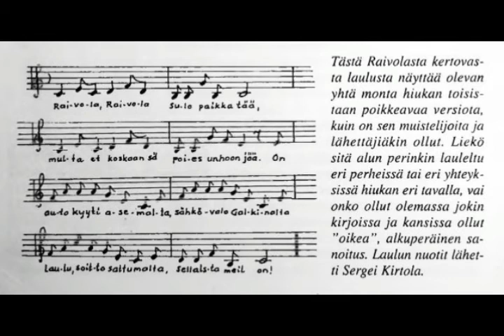Laulu Raivolasta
Laulu Raivolasta. (Raivola, kotikylani Kivennavalla. Kertomuksia, kuvia ja kulttuuria. - Saarijarvi 2000.)